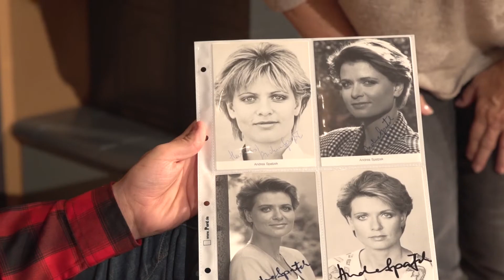Andrea Spatzek | Rückblick auf die "Lindenstraße" | Interview vom 22. Oktober 2019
Nach 34 Jahren wird im März 2020 ein Stück Fernsehgeschichte beendet: Die "Lindenstraße" geht zu Ende. Andrea Spatzek spielt darin die Rolle der Gaby Zenker. Sie war seit Anfang an dabei und erzählt wie es ist, nach so langer Zeit damit aufhören zu müssen. Julian trifft die gebürtige Österreicherin in Düsseldorf, wo sie derzeit Theater spielt.